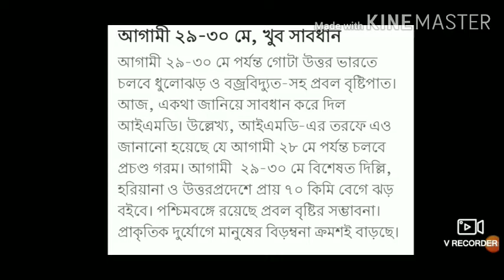29-30 মে খুব সাবধান । পশ্চিমবঙ্গে প্রচন্ড ঝড় বৃষ্টি । ঘূর্ণিঝড় কোথায় কোথায় হবে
29-30 মে খুব সাবধান । পশ্চিমবঙ্গে প্রচন্ড ঝড় বৃষ্টি  । ঘূর্ণিঝড় কোথায় কোথায় হবে

Cover Topic:-
1. 29-30 মে খুব সাবধান
2. bangla khobor
3. new cyclone nisarga
4. district weather
5. ঘূর্ণিঝিঝড়